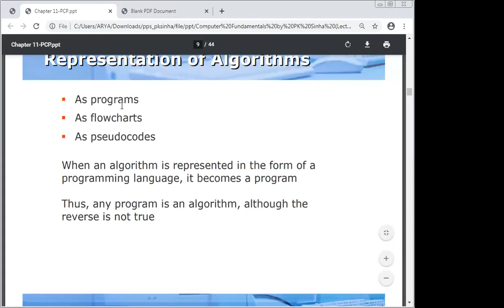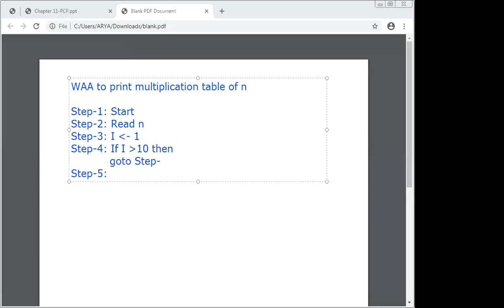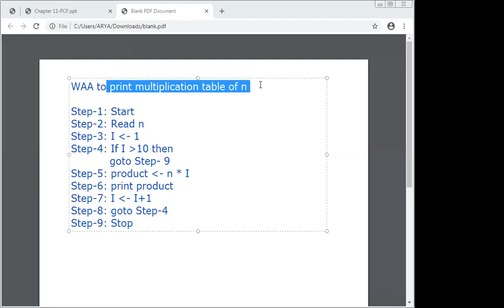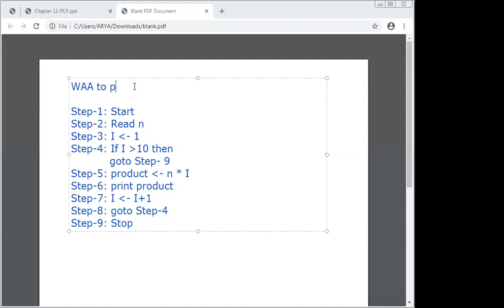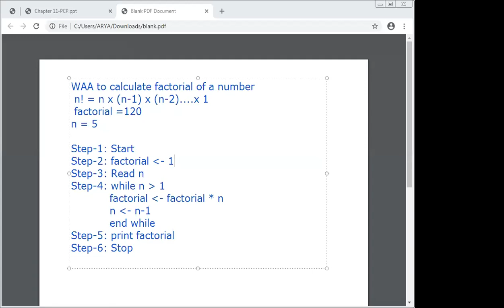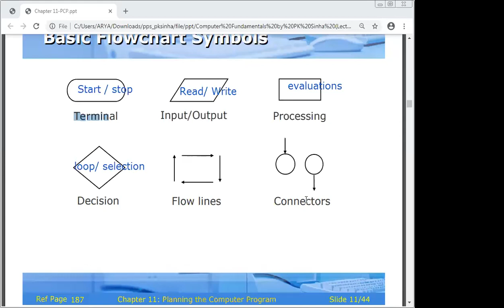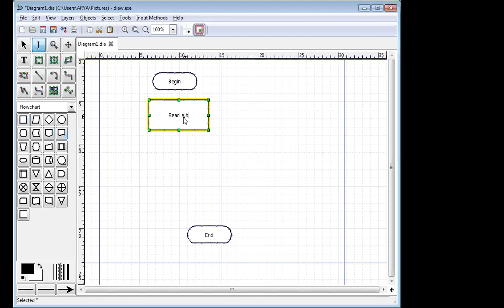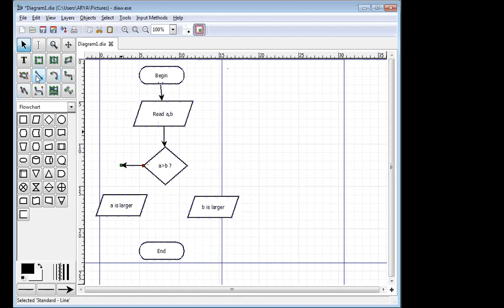Algorithms & Flowchart | Lecture-10 | Unit-I -FOCP- Sem-I | by Aryacollege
Video Lecture by Er. Vivek Jethani,  Arya Group of Colleges ,Jaipur
Semester-I
Branch - First Year
Subject - Fundamental of Computer Programming,
Unit-I
Topic -: Algorithms & Flowchart